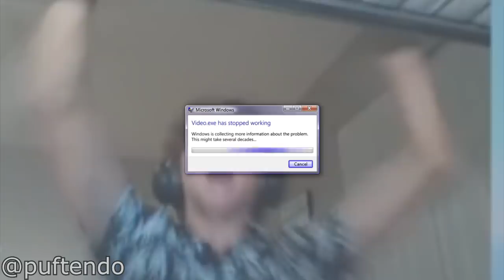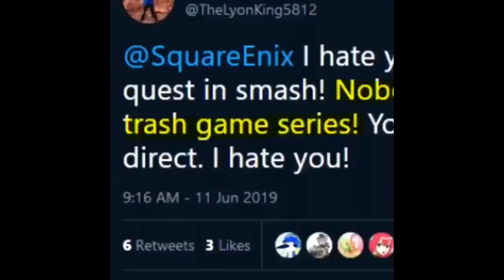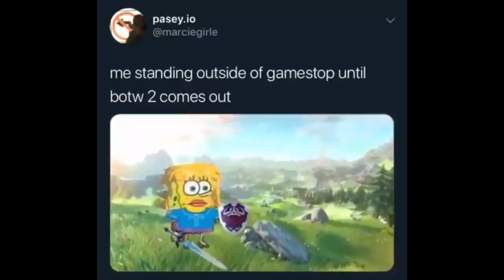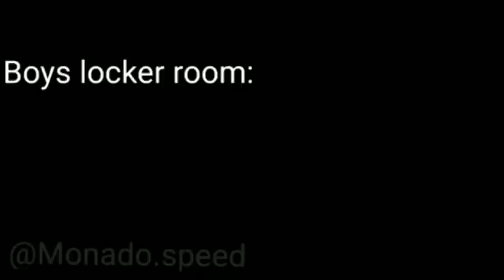Nintendo Memes That Keep Me Alive Vol. 6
Nintendo's E3 Gave us hope, and yet we are now in the vicinity of our END...

Become a Groosenator TODAY!

If you're reading you're AWESOME! (Comment if you read this)